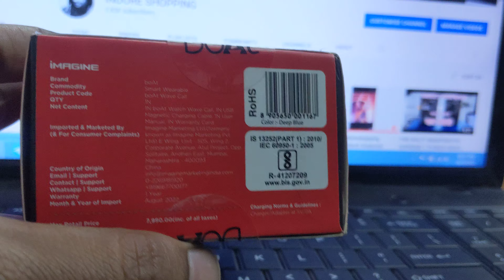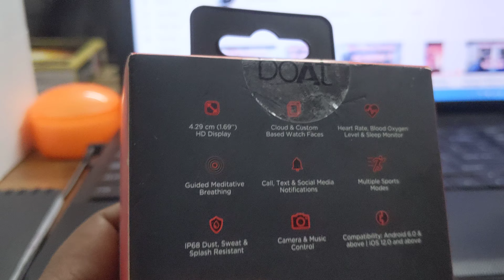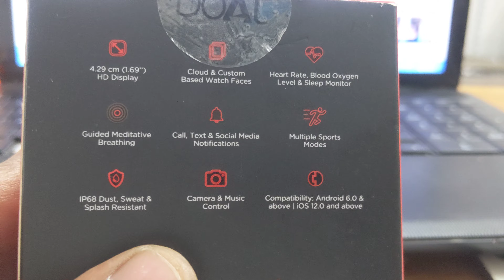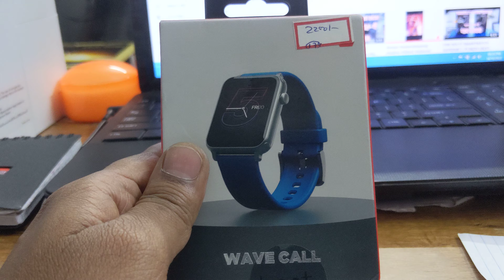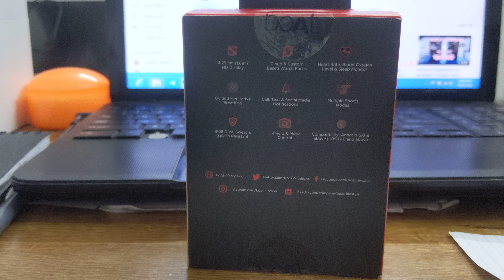BOAT WAVE CALL SMART WATCH AT VERY CHEAP RATE WITH ONE YEAR WARRANTY ONLY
boAt Wave Call Smart Watch, Smart Talk with Advanced Dedicated Bluetooth Calling Chip, 1.69” HD Display with 550 NITS & 70% Color Gamut, 150+ Watch Faces, Multi-Sport Modes,HR,SpO2, IP68(Active Black)

Brand boAt
Model Name Wave Call
Colour Active Black
Special Feature Bluetooth Calling, Multiple Sports Modes, Dial Pad, 150+ Watch Faces, 1.69" HD Display
Band Colour Active Black
Dial Pad- Its dial pad is super responsive and convenient. You can also save upto 10 contacts in this smart watch
Screen Size- Wave Call comes with a 1.69” HD Display that features a bold, bright, and highly responsive 2.5D curved touch interface
Resolution- With 550 nits of brightness get sharper color resolution that brightens your virtual world exponentially.
Design- The ultra slim and lightweight design of the watch is ideal to keep you surfing your wave all day!
Watch Faces- Wave Call comes with 150+ Cloud watchfaces for you to pick from, complementing your every mood and outfit
HR, SpO2 & Breathing- Monitor your heart rate and blood oxygen levels on-the-go with the heart rate and SpO2 monitor. It also comes with Guided Breathing to help you relax and embrace mindfulness.
Sports Modes- Choose from multiple sports modes which include Walking, Running, Cycling, Climbing, Yoga, Basketball, Football, Badminton, Skipping & Swimming
IP Rating- Sweat freely while you work out with IP68 dust, sweat and splash resistance.
Battery Life: Battery lasts for upto 10 days and upto 2 days with Bluetooth calling activated.

I'm on Instagram as @imindoreshopping

boat wave call, boat smartwatch, best smartwatch under 2000